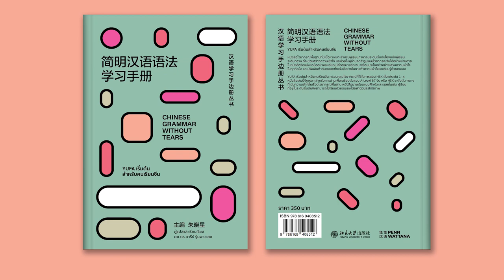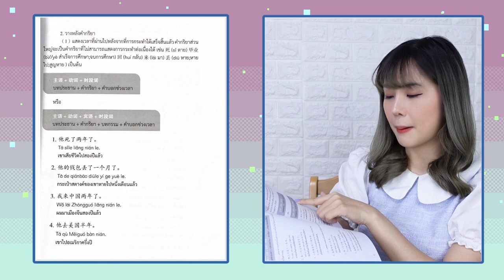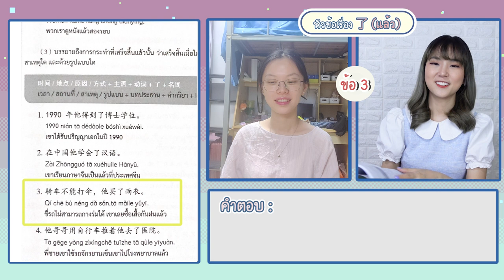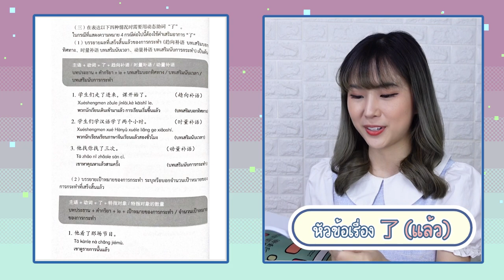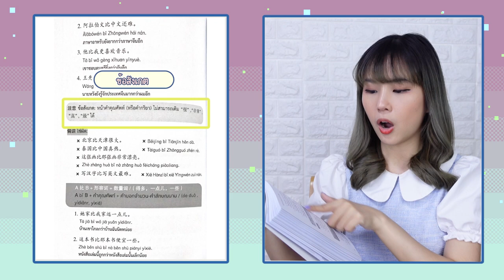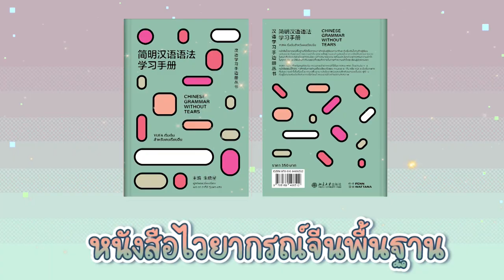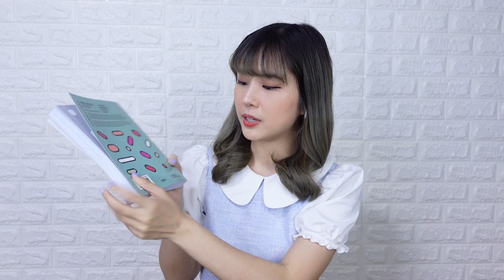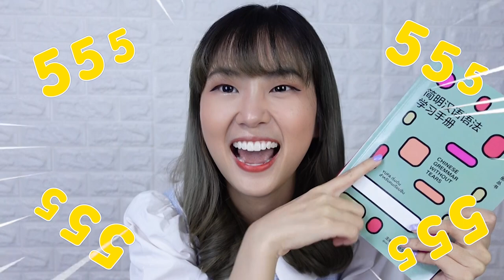ทดสอบภาษาไทยของแหวน ด้วยหนังสือไวยากรณ์จีน ฟังแล้วตอบเลย!! | PetchZ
หนังสือ YUFA เริ่มต้นสำหรับคนเรียนจีน
เปิดให้พรีออเดอร์แล้วนะคะ ตั้งแต่วันที่ 1-11 ตุลาคม 2565
ที่ Line My Shop @pwnchinese เลยค่ะ
ปกติเล่มละ 350 บาท จองเข้ามาช่วง pre-order เหลือเล่มละ 299 บาท ค่าส่ง 19 บาทค่ะ  ใครที่เรียนภาษาจีนอยู่ อยากหาหนังสือรวมไวยากรณ์จีนพื้นฐานสักเล่ม ต้องเล่มนี้เลยค่า 🤍

0:00 highlight
0:38 เปิดคลิป
1:49 เวลา
4:05 了 แล้ว
5:37 过 เคย
7:44 比 กว่า
9:48 把 เอา
10:44 ภาพรวมหนังสือ
11:48 ราคาและส่วนลด
13:07 ปิดคลิป